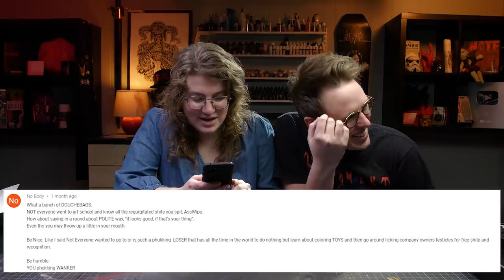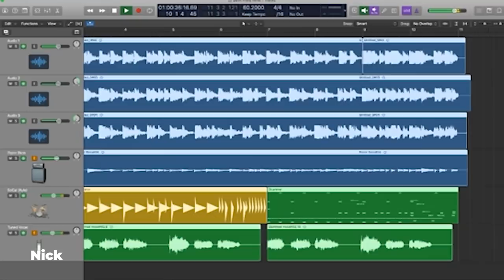the video that no one wants but everyone gets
AIRBRUSH STUFF:
Iwata HP-CS

00:00 Intro
1:32 Stats
2:43 Spicy Comments
6:20 Q&A